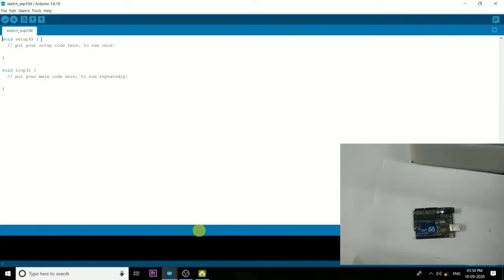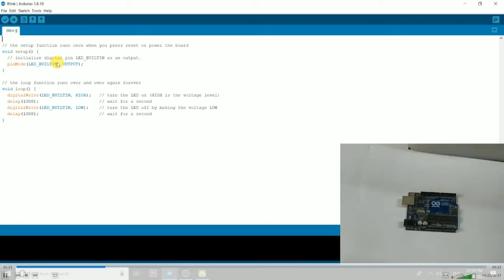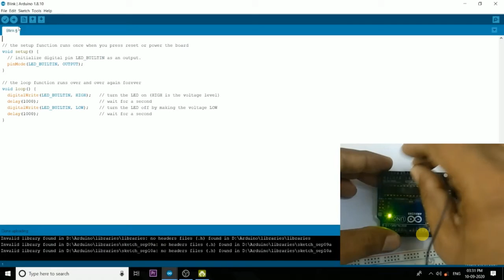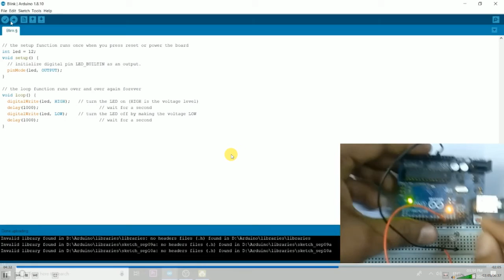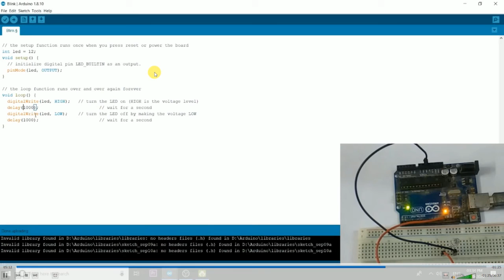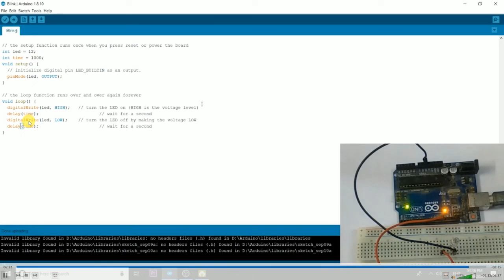Blinking the LED | Arduino Lesson 1 | Arduino for beginners | Arduino for beginners in Hindi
Code. To blink the LED takes only a few lines of code. The first thing we do is define a variable that will hold the number of the pin that the LED is connected to. ... Upload the sketch to the board and you should see the on-board LED begin to blink: on for one second, off for the next.